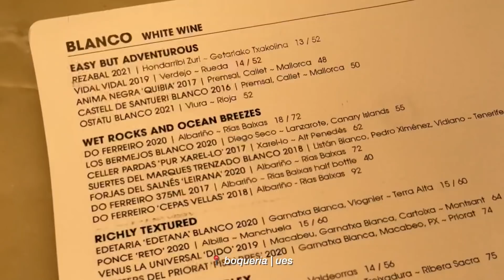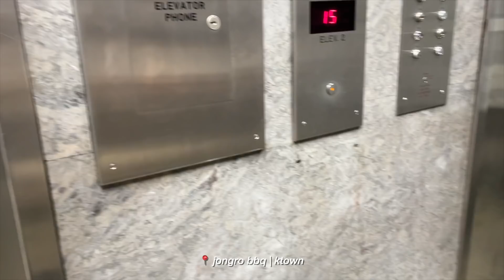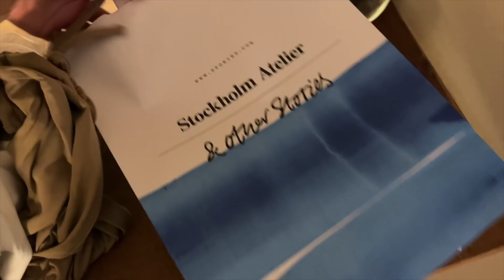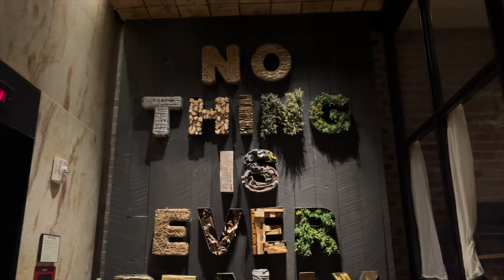NYC DIARIES | moving to the 1hotel, jongro kbbq, dating in nyc, favorites from aritzia, missing la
▸ hotel hendricks | midtown
▸ boqueria | ues
▸ kyma | flatiron
▸ white crop top
▸ 1 hotel | central park
▸ jongro kbbq | ktown
▸ aritzia shorts - labyrinth
▸ harry cipriani | ues

 XO JD